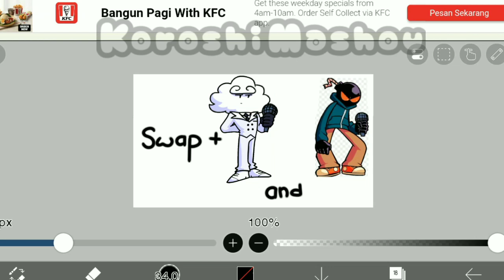Updike and Whitty swap?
don't get me wrong why I make a video like this😑I'm just bored and a bit lazy/no idea to make a long video.